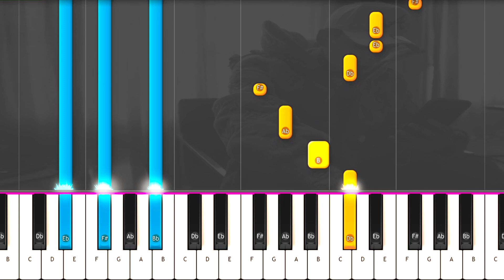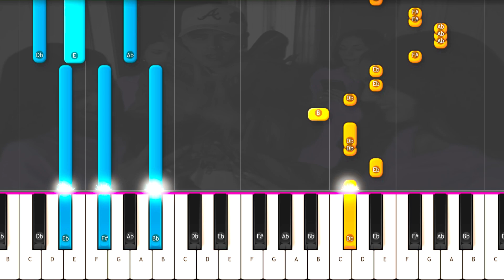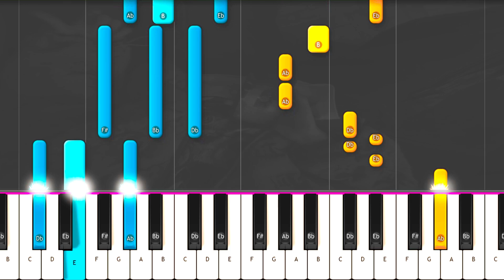LIT killah - Facetime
Como Tocar LIT killah - Facetime PIANO TUTORIAL  FÁCIL e Instrumental , Karaoke Letra